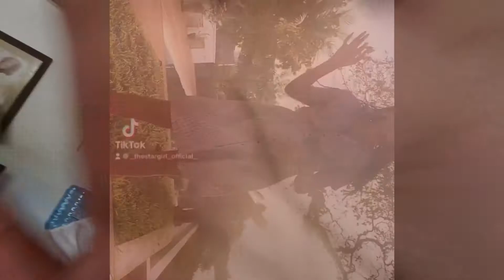Eating competition challenge